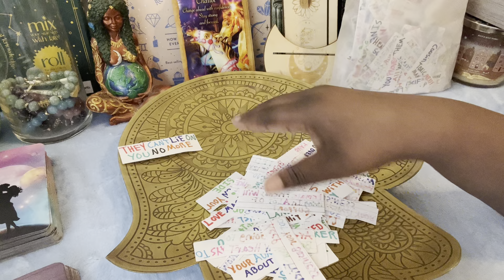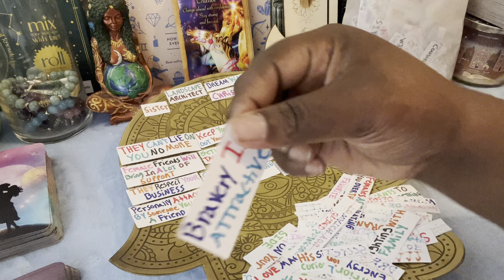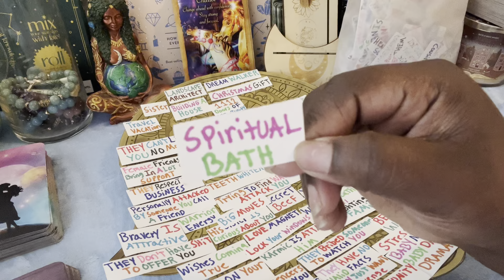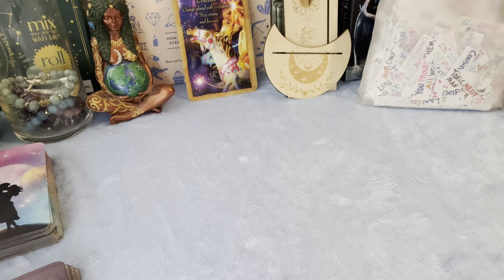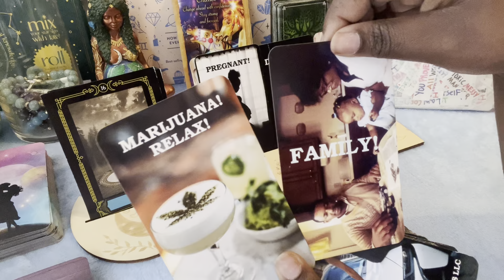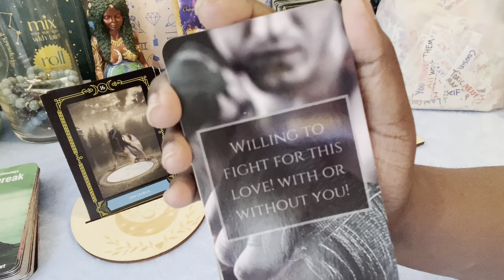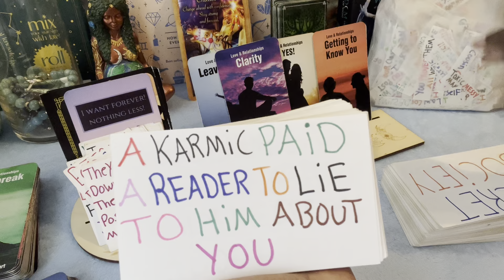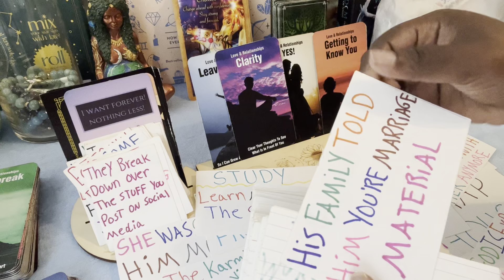Taurus🍇Toxic Friends & Family Was Tryn 2 Block Your Communication Opportunities & Success🪽Warfare